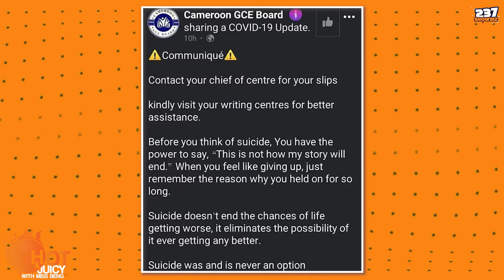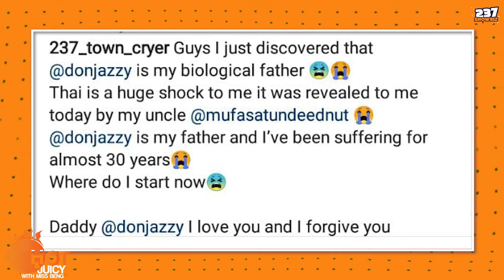Hot and Juicy -Ep 17 - Cameroon GCE 2021 - Danny Green & Don Jazzy - Francis Ngannou & Fernand Lopez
Vibes from the just released Cmaeroon GCE results this year 2021. We equally talk about Danny Green's Comedy which have been going international lately.